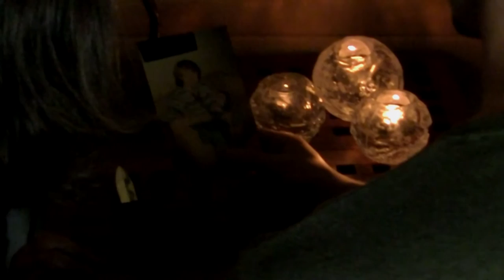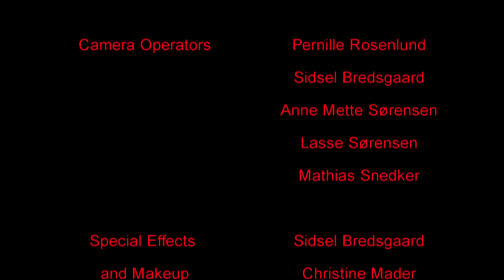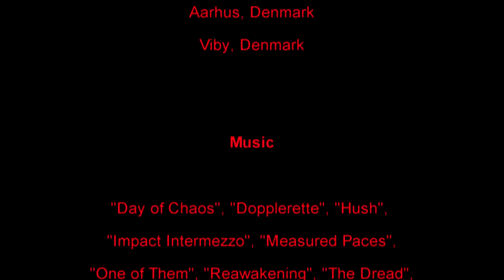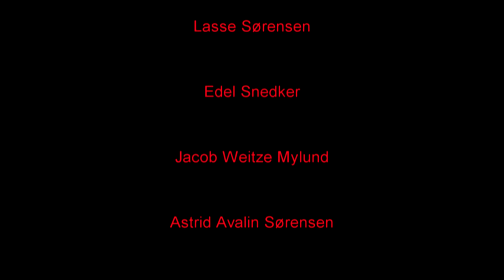Pieces (2015)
Written & Directed by Mathias Snedker. Produced by Pernille Rosenlund & Mathias Snedker. Starring Sidsel Bredsgaard, Andreas Husted Lüdeking, Christine Mader, Tobias Brill and Mathias Clasen.